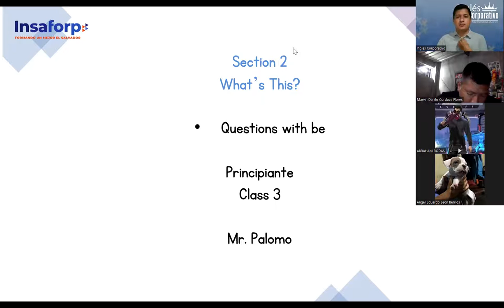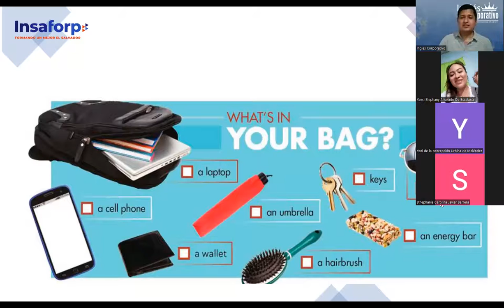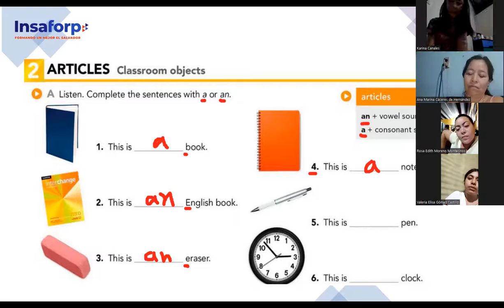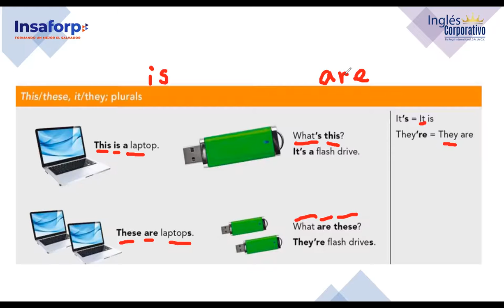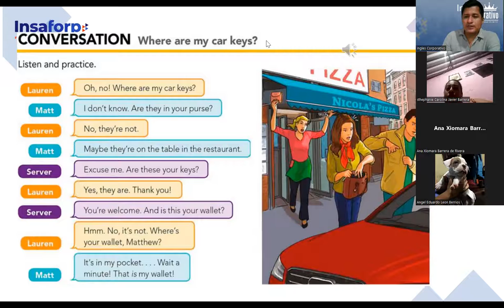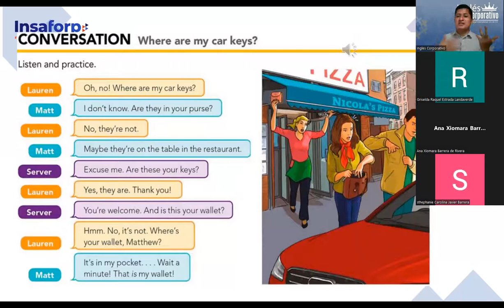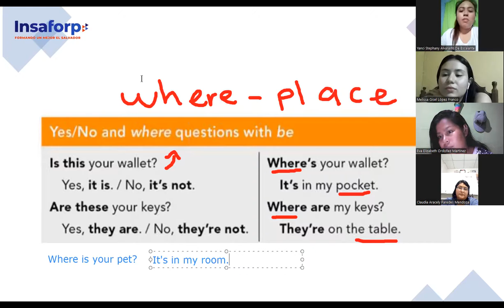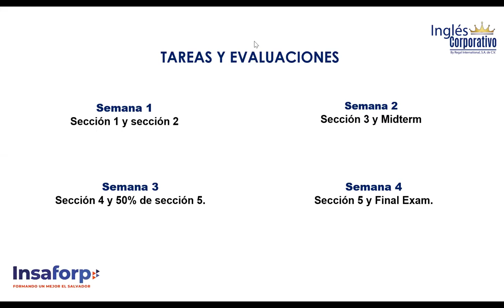SESION 3-21-6-2023-FI-REGAL-33-PALOMO-QUESTIONS WITH BE